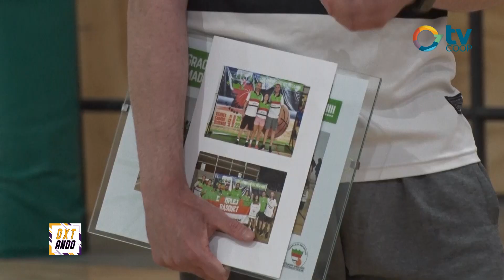DEPORTEANDO | Ignacio Páez - Básquet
El profesor de Complejo Deportivo se despide luego de 3 años de docencia en el club, siendo esta una decisión difícil pero necesaria como nos cuenta. Se va, además, con un objetivo cumplido: ver al básquet de Complejo crecer, con la cancha llena de chicos y chicas. Será coordinador y entrenador de las infantiles en el Club Olympic de Bolivia.